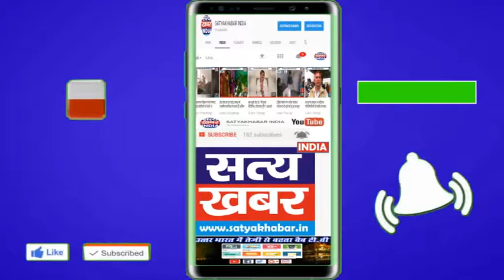विक्रमी संवत नववर्ष कार्यक्रम का किया आयोजन, उमड़ेंगे हजारों लोग ; ईश्वर जिंदल